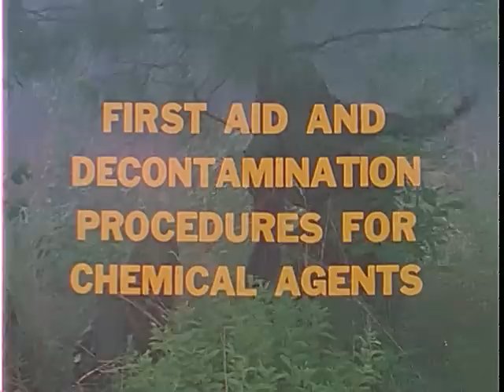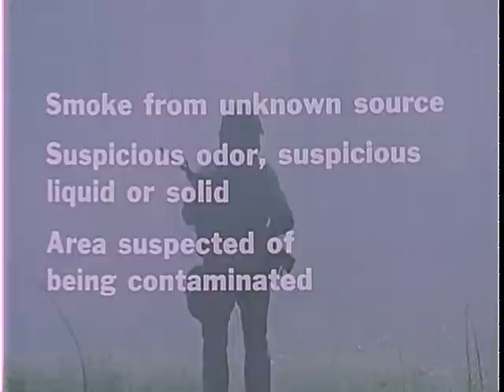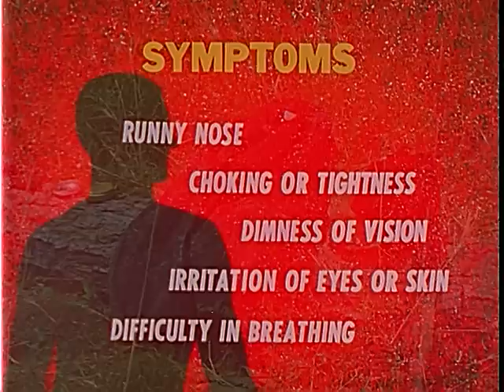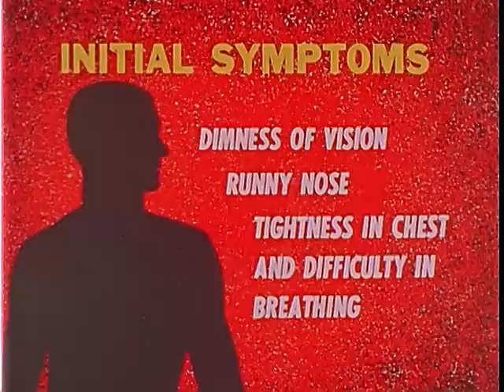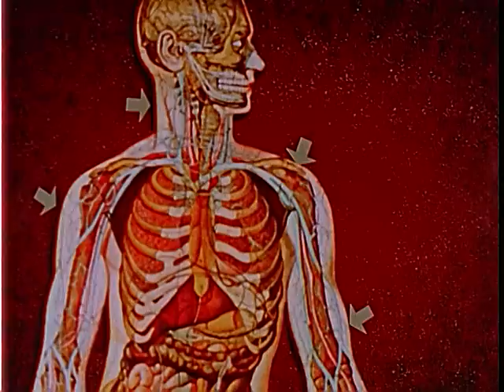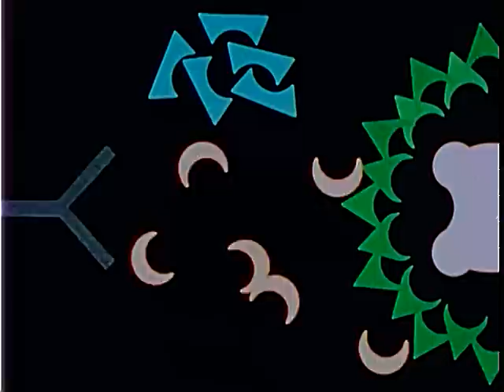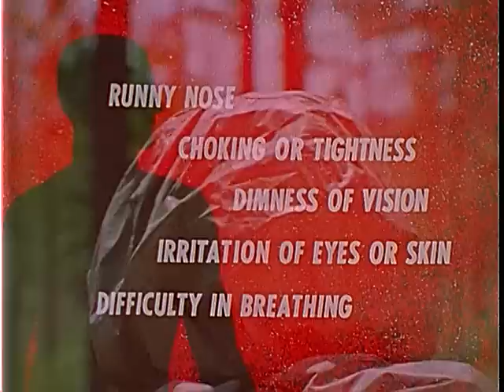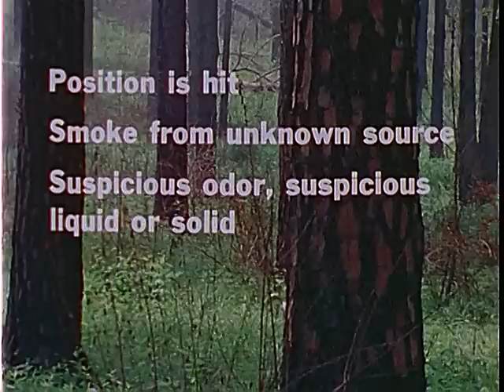FIRST AID AND DECONTAMINATION PROCEDURES FOR CHEMICAL AGENTS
FIRST AID AND DECONTAMINATION PROCEDURES FOR CHEMICAL AGENTS - National Archives and Records Administration   - ARC Identifier 36913 / Local Identifier 111-TF-4471 -  Department of Defense. Department of the Army. Office of the Chief Signal Officer. (09/18/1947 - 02/28/1964). DEMONSTRATES IMPORTANCE OF PROTECTION, AND PROCEDURES FOR DECONTAMINATION, INJECTION OF ATROPINE, AND ARTIFICIAL RESPIRATION IN A CONTAMINATED AREA. DVD Copied by Master Scanner Thomas Gideon.